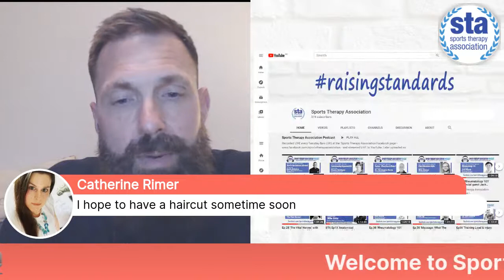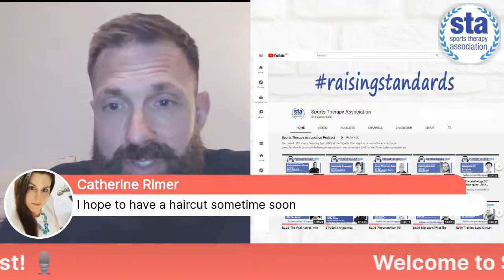Ep.46 'Sport & Exercise Science' with special guests Kieron Wall and Sam Hellard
In Ep.46 of The Sports Therapy Association Podcast, we are joined by Kieron Wall & Sam Hellard, MSc students in Sport and Exercise Science (Biomechanics Pathway).

Kieron & Sam achieved their BSc Sport & Exercise Science nearly a year ago at Cardiff University where the highly respected Dr. Izzy Moore was their tutor for Biomechanics of Sports Injury, and is now leading their work placement module conducting research.

Kieron's dissertation title was 'The Effect of Task Constraints on Kinematic and Outcome Performance Variables in Golf Driving Performance' and Sam's was 'Kinematic and Kinetic Changes during Rugby Line-out Landing'.

Kieron and Sam will be discussing and answering your questions on career progression, education pathways, expectations, celebrations and the occasional disappointment.

Join us 8pm (UK) this Tuesday April 13th on our STA Facebook page, or if you prefer on our STA YouTube channel

ENJOY THE PODCAST? Please take a couple of minutes to leave us a rating & review on Apple Podcasts. It really does make all the difference in helping us reach out to a larger audience. iPhone users you can do this from your phone, Android users you will need to do it from iTunes.

All episodes are also available on our YouTube channel and on the Sports Therapy Association webpage.